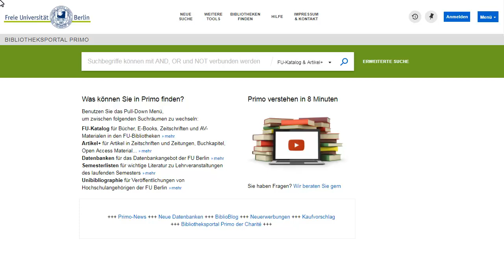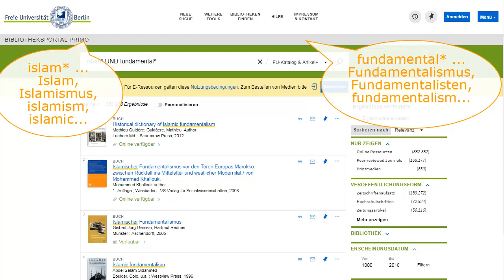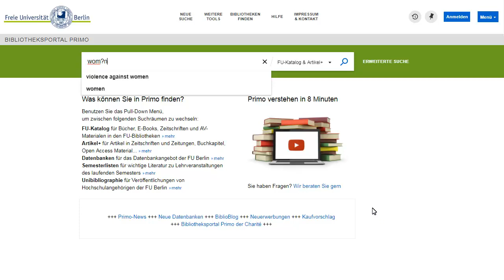Suche mit Platzhaltern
Dieses Video zeigt, wie Sie Trunkierung und Maskierung einsetzen können, um bei der Recherche unterschiedliche Begriffsendungen und Schreibweisen zu berücksichtigen.